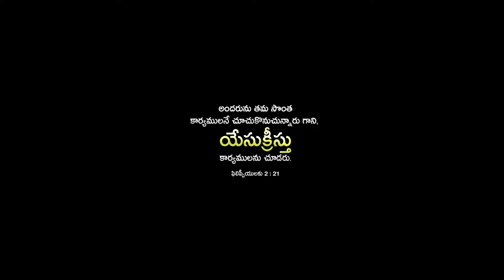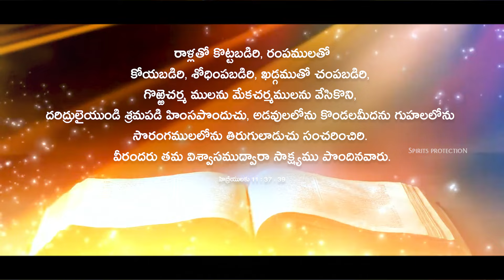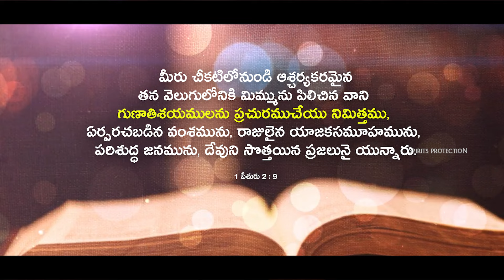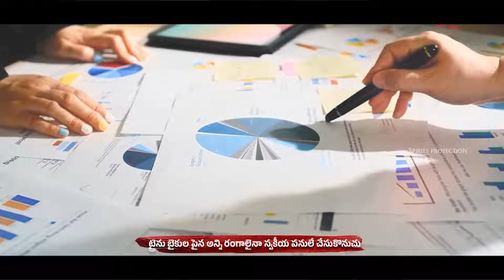ANDHARU SONTHA KARYAMULANU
అందరూ సొంత కార్యములను చేసుకొనుచున్నారు
యేసు క్రీస్తు క్రియలను ఎవరు చేయలేరు( రారు)
విమానాలలోన బస్సుకార్లలోన సొంత పనులే చేసుకొనుచు
ట్రైను బైకుల పైన అన్ని రంగాలైనా స్వకీయ పనులే చేసుకొనుచు
 అన్ని చూసిన దేవుడు బాధపడుచున్నాడు

చరణం 1 :
సర్వలోకానికి వెళ్లి వాక్యమును ప్రకటించుమనిన
 యేసు చెప్పిన మాటలను పాటించారు శిష్యులు
 సొంత పనులను విడిచిపెట్టి ప్రభువు పనులను చేత పట్టి
 భార్య పిల్లలను విడిచి వారు సత్యమును ప్రకటించిరి
 ఉండడానికి ఇల్లు లేక తినడానికి తిండి లేక
పండుకొనుటకు చోటు లేక పస్తులున్నారు
 ఎండ వానకు బాధలోంది చలికి వణుకుచు జీవించి
 వస్త్ర హీనతలో దేవుని మహిమ పరిచారు
అందుకే ప్రభు పని చేయుచు జీవించవా..?

చరణం 2 :
చీకటిలో ఉన్న వారిని వెలుగులోనికి పిలిచి దేవుడు
గుణాతిశయములను ప్రచుర పరచవలనని తెలిపెను
 క్రీస్తు మరణం పునరుద్ధానం నిత్యజీవము నిత్య నరకము
అన్ని చోట్లను తెలియజేయ వెళ్ళమని సెలవిచ్చెను
 ఇంటి నుండి కదలలేక ఉన్న ఊరును విడువలేక
 బద్ధకాస్తులుగా ఉండి బాధ్యతను మరిచారు
 సుఖముకు అలవాటు పడియు చెమట చుక్కలు రాలకుండా
  ప్రభువు ప్రకటనలకు సౌఖ్యము కోరుచున్నారు
 అందుకే దేవుడు ఆజ్ఞను ఇచ్చాడు

For Details -
Contact - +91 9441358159 , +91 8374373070